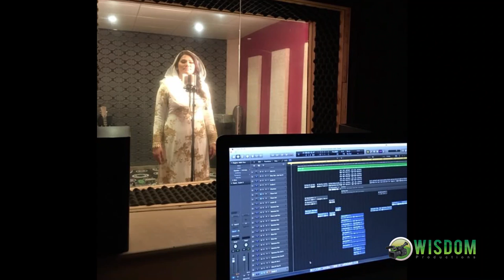Sunny Gill Masih - A Very Talented Pakistani Casting Director in Hollywood Bollywood